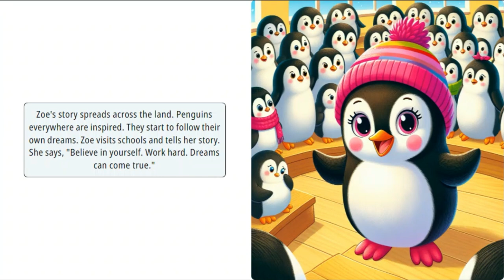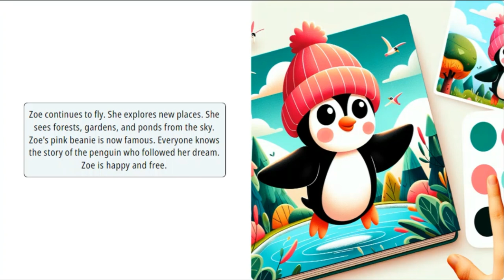Zoe's Sky Adventure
Join Zoe as she embarks on her journey to become an airplane pilot.